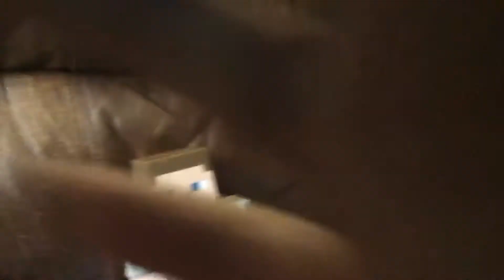The bad dream